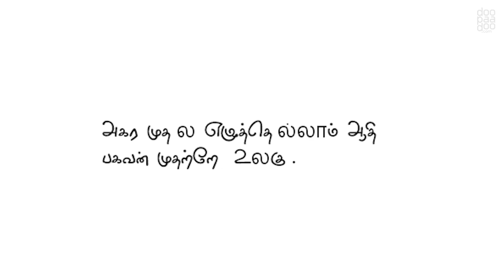Tamilthaan Vendum Endru |Tamilinam | John Knox | R.J.Rajesh, Alex Rajendran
We support traditional livestock keepers. We Support Jallikattu 🐮 “Tamilthaan Vendum Endru" from the album "Tamilinam" is a motivational song which will encourage everybody to support Jallikattu.
Lyric - R.J.Rajesh
Singers - R.J.Rajesh - Alex Rajendran- Vinoth Kumar- Mani Kumar- Sabari RJ
producers: தமிழினம்்